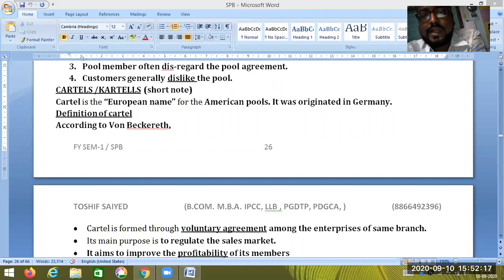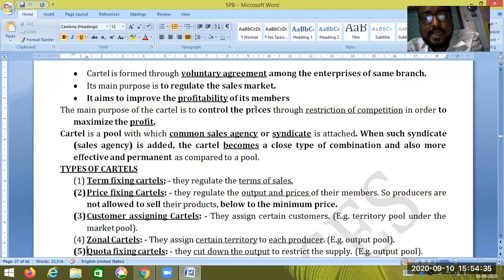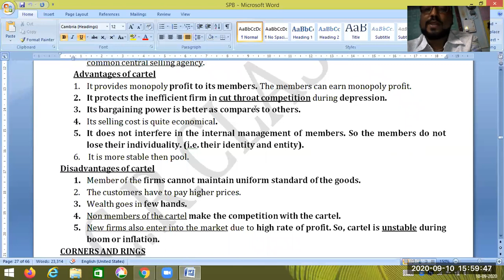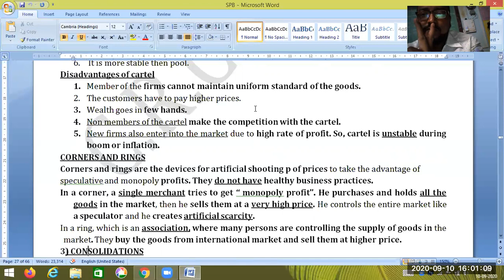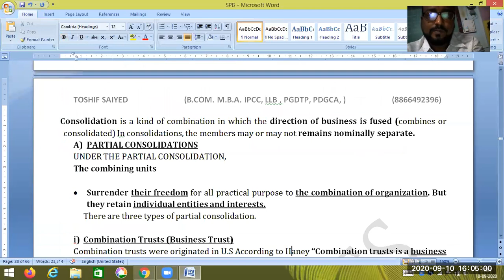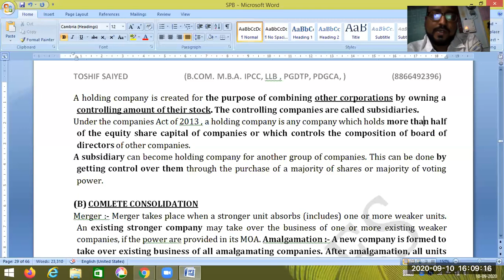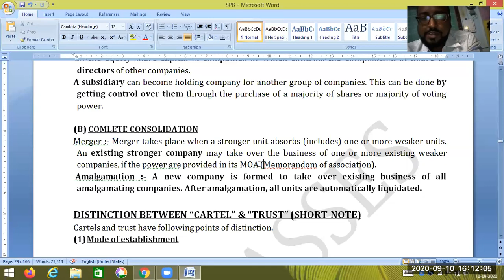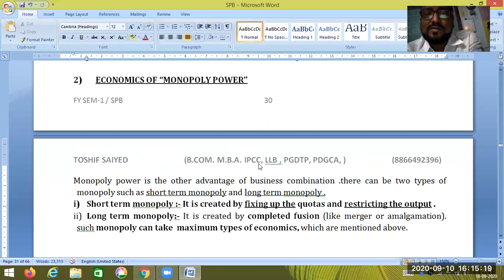SPB unit 2 lecture 6